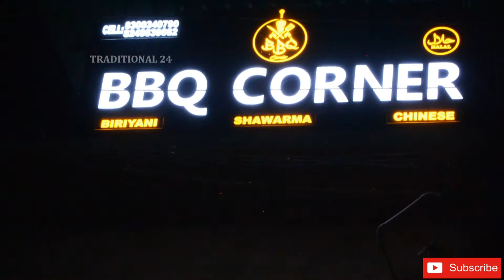1st Floor Hotel - BBQ Corner at Chidambaram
BBQ Corner

Hiring Camera Man, Editor,
Monthly Salary
[12 K to 15 k]
Job Timing Evening 4 to 10 PM

---Events For U Too---

Wedding Planner
For All Event's like
Marriage, Reception, Birthday, Party Event's, Corporate Event's, Cinema Event's, Dj,
Light Music, Kerala Melam, Candid Photo Shoot, Dron Shots,
Veg, Non Veg Buffet Service For More

No.23 Jain College Opp. OMR IT EXPRESS WAY Chennai -97.

Meena's Cab's
Monthly And Daily Rental Service in Chennai
Innova, Xylo, Swift Dizire

Halwa Studio's Present's
Free Training Course : Camera Man, Editor, Photography

Keep Watching My Youtube Channel and Support As,